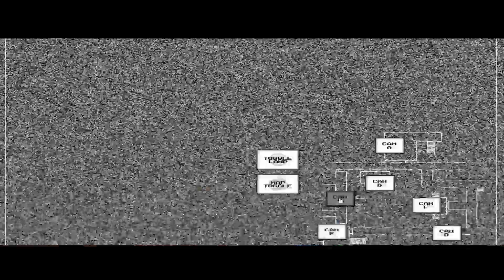I Tried ASMR And It Failed Badly! (The Return To Freddy's 2 Night 5)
Today, I continue playing The Return To Freddy's 2.